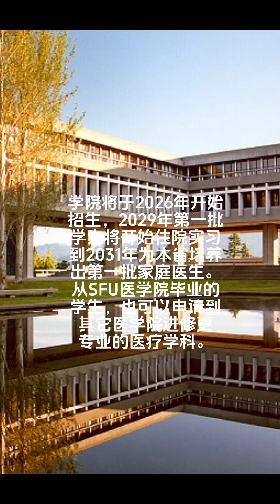大威德天天晨报，DailyDavidMorningNews，July 10th，2024年7月10号，西北温美丽健康沙龙，西门菲沙大学医学院，加拿大极端天气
[Rose]2024年7月9号周二[Rose]

🌹社团简讯，大威德登山队本周本地初级健走活动，因天气原因暂停一次，提醒小伙伴儿们注意防暑降温🥵

[CoolGuy]不出所料，菲沙峡谷的立顿小镇再次成为BC省乃至加拿大的最热最热的地点🥵
周日和周一连续打破自己70年前的高温记录，以42.6度的高温成为加拿大最热之地🌞
省内陆城市有24个打破高温记录，温哥华都会区昨天非常幸运，今天也许就不一样了，随着气温继续升高，低陆平原很有可能守不住自己的高温底线[Slight]
今天体感温度接近40度，环境部继续对温哥华都会区发出高温警报，同时对菲沙河谷发出空气质量警报⚠️
再次提醒小伙伴儿们，暂停一切户外活动，提醒长者和小朋友以及宠物，待在家里，冷气打开，多喝水，多休息[Worship]

[CoolGuy]5月底失踪的三位登山者的遗体昨天周一被找到，已经由斯阔米时皇家骑警带出山林交给法医[Worship]
警方表示家人要求保留隐私因此没有更多细节公布[Worship]
盖瑞博弟山在温哥华以北65公里，是最近的万年冰川，主峰海拔2678米，其中艾特威尔峰海拔2655米[OK]
据知情人士表示，三位应该都是登山高手，当天冲击艾特威尔峰时正遇上暴雪，温哥华都会区正在下暴雨，在成功登顶后下山途中遇到雪崩失踪[Worship]

[CoolGuy]据央视网报道，中法天文卫星搭载的伽马射线监测器已成功探测到三个伽马暴，充分验证了中法天文卫星对伽马射线暴的高精度触发探测能力，伽马射线监测器的性能符合预期。